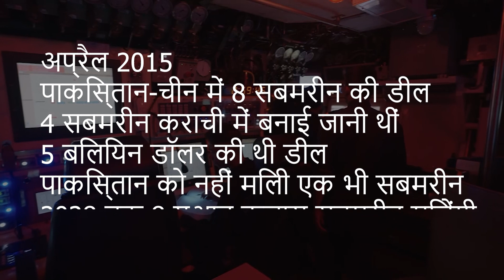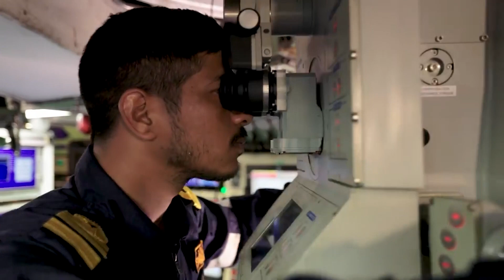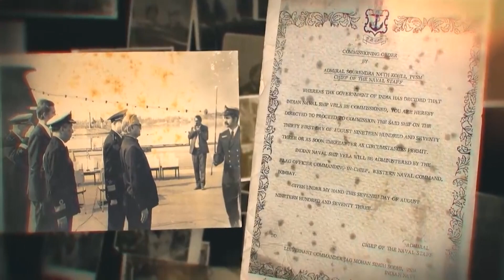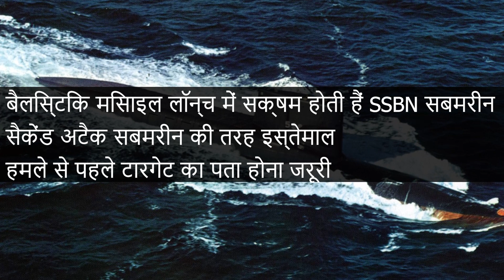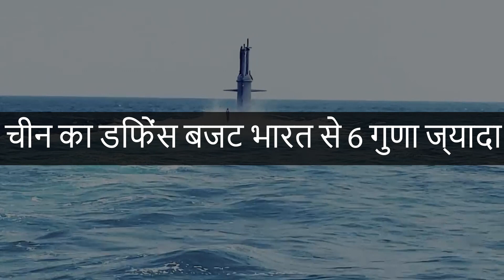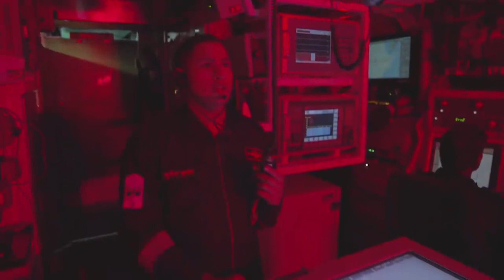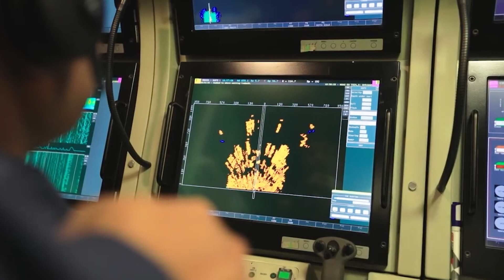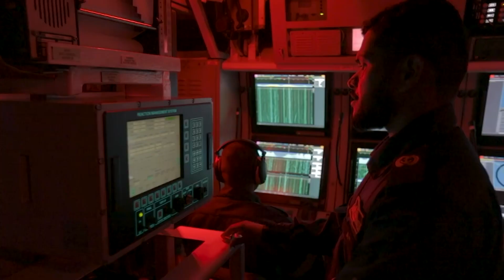CONFLICT IN INDIAN OCEAN | UNTOLD STORY OF SUBMARINE WAR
SUBMARINE WAR | INDIA CHINA CONFLICT | WHERE INDIA STANDS?
Submarine are one of the most lethal weapons of Indian Navy. In Indian Ocean region, Indian navy is the strongest navy but India need to expand its Submarine Fleet massively to counter China in Indo Pacific Region.
As we all know China is expanding Chinese Navy Fleet to counter India and America at once, Both India and United States of America are working together to counter the rapid growth of Chinese Navy.
Indian Navy is 3 times shorter than Chinese Navy and so does India's Submarine fleet. In terms of technology, Indian submarines lag behind China.
Indian Navy will need many more submarines to counter China and Pakistan together as Pakistan Navy is getting stronger day by day with Chinese weapons and Chinese Submarines.
Indian Navy has only one Nuclear Submarine as compared to Chinese Naval Forces 12 Nuclear Submarines. Though India will get another Nuclear Submarine Next year. The Diesel Electric Submarine Technology of India is also very old and India need new technology to fight with China.
Nuclear Submarine is todays requirement for India and India need to think massively towards Nuclear Submarine.
INS Imphal, the destroyer warship will be delivered to Indian Navy on 28 November 2024. INS Imphal is the first Indian Naval Warship named on North Eastern place.
INS Imphal has been manufactured under project 15B for the Indian Navy.